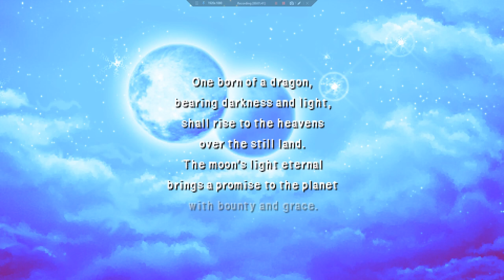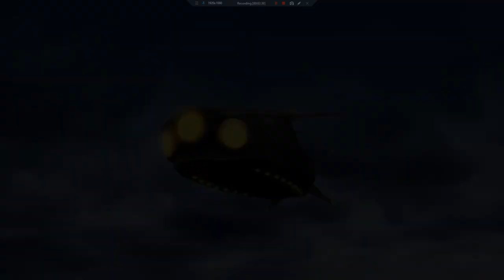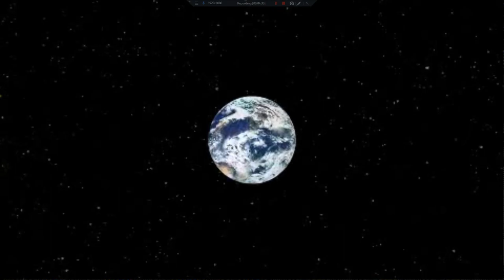Let's Play Final Fantasy IV (PSP) 28 - Lost on the Moon